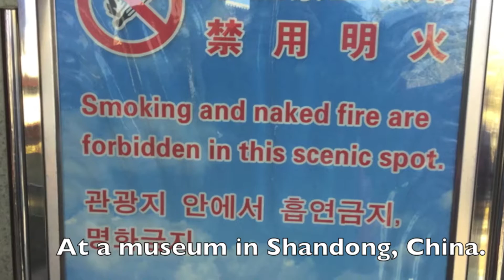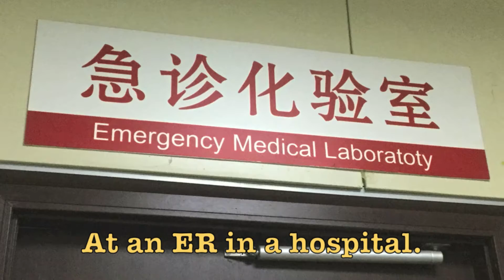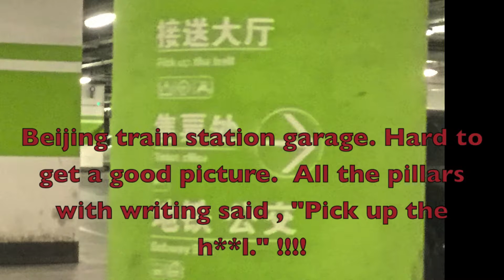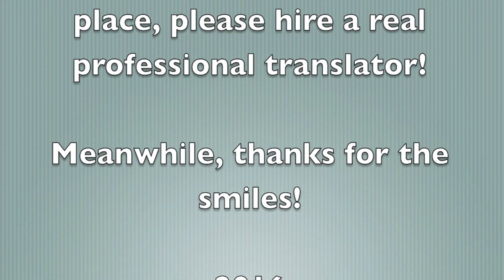Signs Gone Wrong - Public notices and signs across China that didn't work right.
This is a little slide show I put together collecting some of the signs and notices I encountered while traveling in China that could have used some extra help when translating.  Some are just typos, others literal translations of the Chinese meanings, others are just wrong.  Be prepared to be confused.